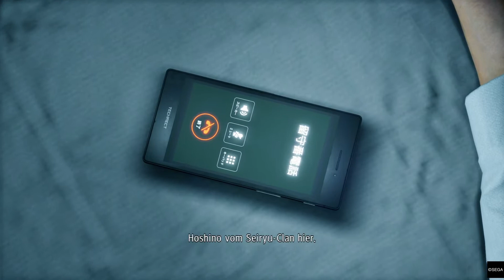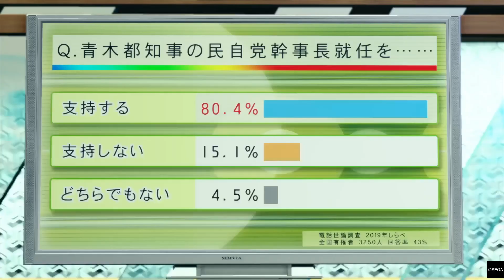Yakuza LIKE A DRAGON Story Gameplay/Walkthrough (part 29) English